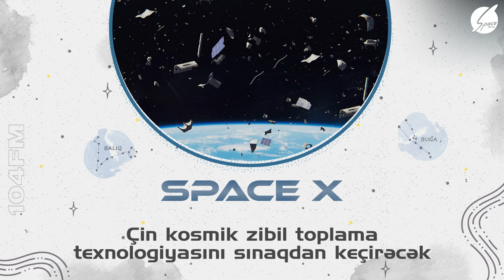Çin Kosmik Zibil Toplama Texnologiyasını Sınaqdan Keçirəcək - Space X